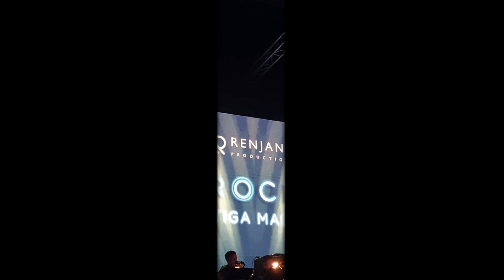KLA Project With.Dipha Barus & Ava Orchestra live at. Electrochestra Tiga Masa 2023 | Part.I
Artis   : KLA Project
Event  : Electrochestra Tiga Masa 2023
Venue : Hall Basket Senayan Jakarta